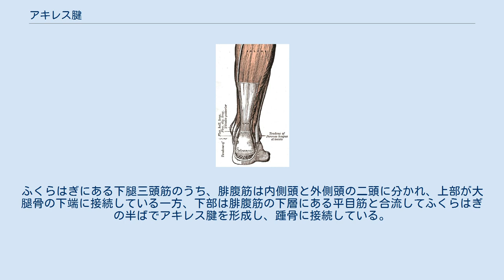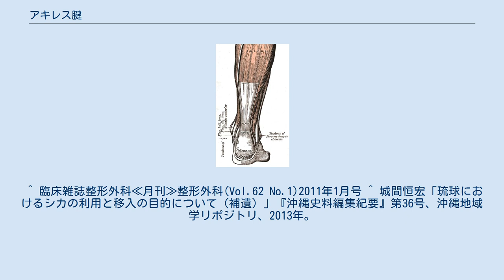アキレス腱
アキレス腱 アキレス腱（アキレスけん、英語: Achilles' tendon、ラテン語: tendo Achillis）は、踵骨腱（しょうこつけん）とも言い、足にあるふくらはぎの腓腹筋・ヒラメ筋をかかとの骨にある踵骨隆起に付着させる腱。
 後述の由来から、比喩的に「強者が持つ急所」を指す言葉として用いられることも多い。
 ヒトのアキレス腱は下腿三頭筋が踵骨に付着した部分で、長さ約15cmの固い索状の人体のなかで最大かつ最も強い腱といわれている。
上部ほど太く、下へ行くにしたがって細くなっている。
ふくらはぎにある下腿三頭筋のうち、腓腹筋は内側頭と外側頭の二頭に分かれ、上部が大腿骨の下端に接続している一方、下部は腓腹筋の下層にある平目筋と合流してふくらはぎの半ばでアキレス腱を形成し、踵骨に接続している。
 かつては奴隷や捕虜が逃げ出さないよう、アキレス腱を切断した事例もある。
かつてアイヌ民族の社会では、姦通や殺人の罪を犯した者はアキレス腱切断の刑に処された。
 アキレス腱は歩行や疾走・跳躍などの運動の際、爪先を蹴り出す時にかかとを持ち上げたり、着地する足の爪先を地面に踏み込ませるなど重要な機能を果たしている。
しかし、力をこめて踏ん張るなど瞬間的に大きな負荷がかかると、炎症やアキレス腱断裂などの外傷を起こすことがある。
そのため、運動の前には丹念にアキレス腱を伸ばすストレッチングが推奨されている。
また、人体中最大の腱であるにもかかわらず走行する血管が乏しく、一旦痛みが出ると難治性となりやすい。
 アキレス腱反射は、脊髄反射のひとつで神経疾患の鑑別に用いられる。
特にギラン・バレー症候群や筋萎縮性側索硬化症 (ALS) 、脊髄損傷で有用である。
 腱の名前はギリシア神話に登場する英雄アキレウスから取られている。
 アキレウスはプティア王ペレウスとネレウスの娘テティスの間に生まれた。
テティスはわが子を愛してその肉体を不死身にしようと、冥府の川ステュクスにまだ赤子であったアキレウスの全身を浸したが、その時母親がつかんでいたかかとだけが水に漬からず、かかとの部分のみ生身のままで残った。
 アキレウスは長じて人中最大の英雄となり、トロイア戦争で活躍するが、ついにはパリス王子に弱点のかかとを弓で射抜かれ、これが原因となって命を落とした。
この伝説からアキレス腱は致命的な弱点の代名詞ともなった。
 ウシのアキレス腱は、牛筋と称して、各種煮込み料理に利用される。
 シカのアキレス腱を干したものは、古来、漢方薬では鹿筋と称して、寒湿の治療に利用された。
 ^ a b c d e 内山英司「アキレス腱断裂の治療 - 本誌91号特集で語られたこと（要約版）」『Sportsmedicine 2015 NO.172』、Book House HD、 2-3頁。
 ^ 臨床雑誌整形外科≪月刊≫整形外科(Vol.62 No.1)2011年1月号 ^ 城間恒宏「琉球におけるシカの利用と移入の目的について（補遺）」『沖縄史料編集紀要』第36号、沖縄地域学リポジトリ、2013年。